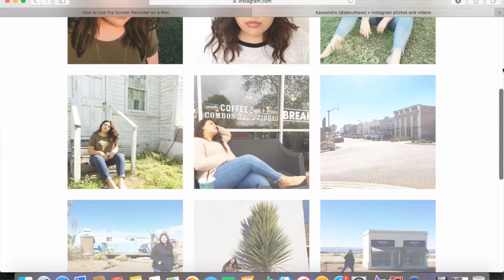Interview with Kassandra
An interview about Kass's Instagram and her inspiration